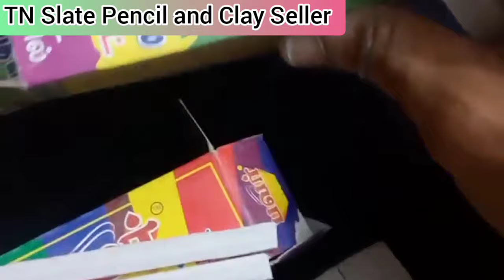Unboxing Slate Pencil Full Box By Customer Review 😍😍😍!!!